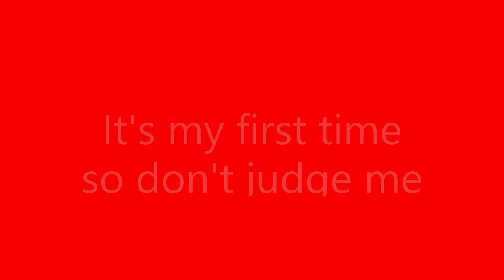The Fastest Clerk! (Job Simulator)